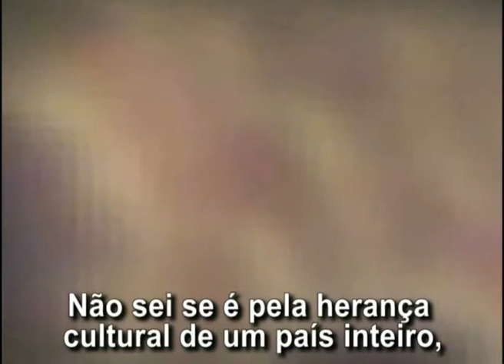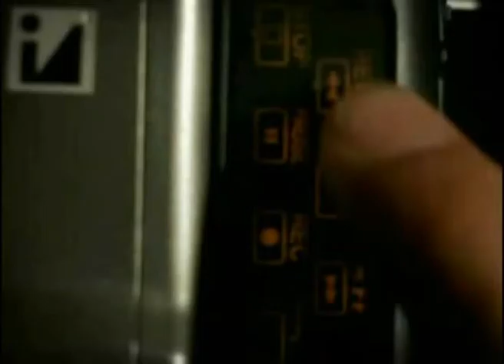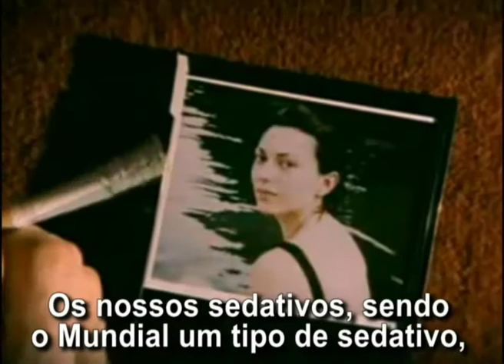181 Massive Attack interview (audio) (EN)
Interview by me for the defunct lxjovem.pt website.
Entrevista feita por mim para o extinto lxjovem.pt.